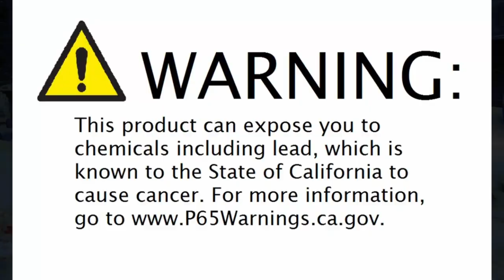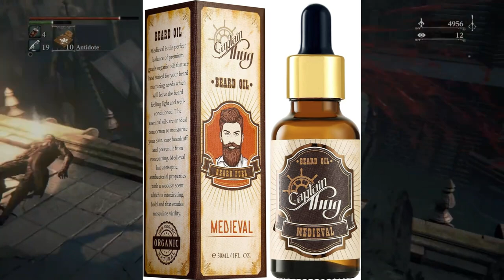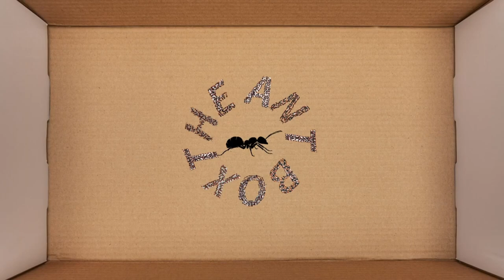BLOODBORNE: You know, I'm something of a hunter myself actually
HERE WE ARE LADS ANOTHER GREAT SANGREBORNE EPISODE CANNOT BELIEVE IT TOOK BRO SO MANY BLOOD VIALS ON THAT NPC LMAOOOO! NEXT TIME WE MAKE WAFFLES